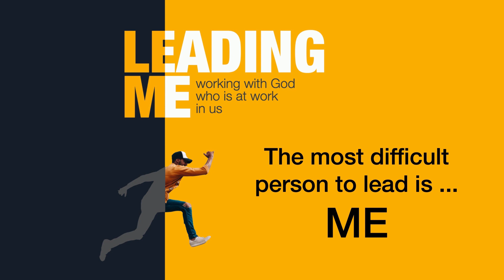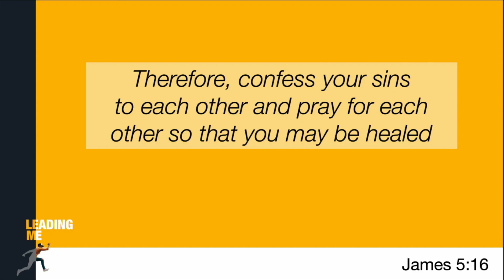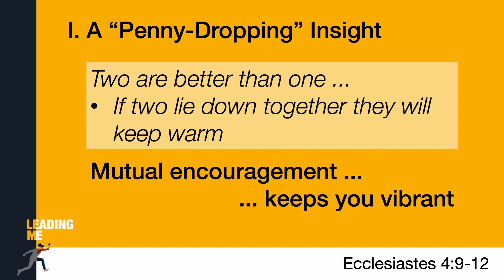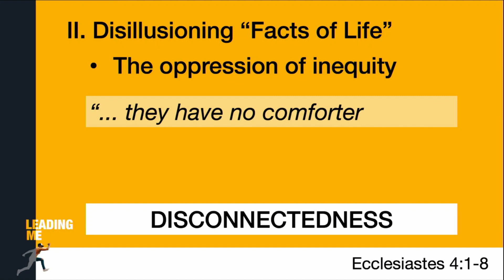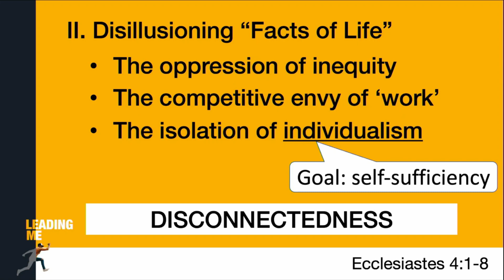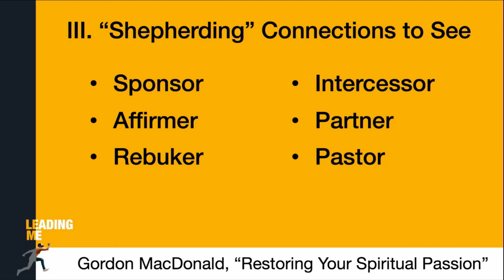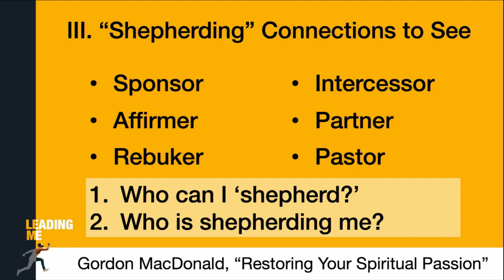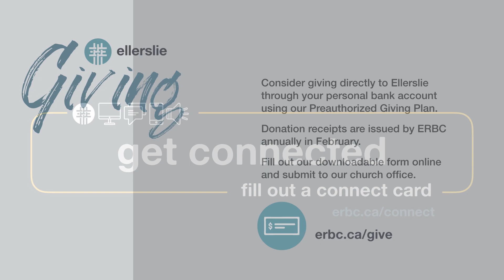Traditions | November 8, 2020 | Ellerslie Church Online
Want to continue engaging with this message? You can find sermon discussion questions, sermon slides, and a sermon based reading plan by heading over